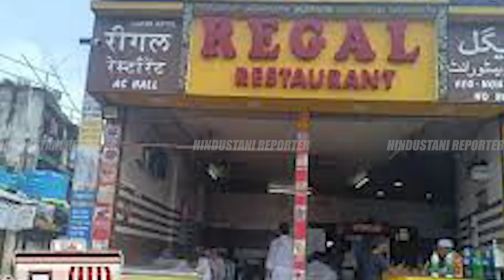पार्सल मंगाकर ठगी करनेवाले युवकों को होटल एसोसिएशन के पदाधिकारियों ने रंगेहाथों पकड़ा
शिल से लेकर मुंब्रा तक के सभी होटलों से

देखिए कैसे पार्सल मंगाने के नाम पर युवक करते थे ठगी